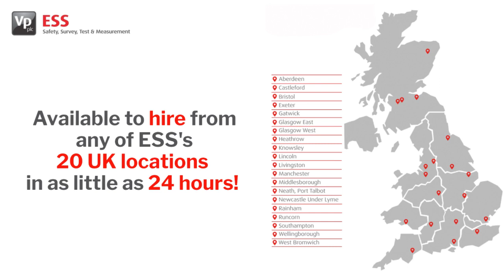Leica DA230 1 Watt Signal Transmitter | Vp ESS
The Leica DA230 is a rugged and robust signal transmitter used to help the user detect pipes and cables which may not carry their own detectable signal. The DA230 applies a signal to these pipes and allows a Leica DD SMART Locator to detect the signal and locate the pipe or cable.

Compact and simple-to-operate, the Leica DA230 has been developed alongside the Leica DD series of SMART Locators to provide a complete solution for tracing, locating and avoiding buried pipes and cables.